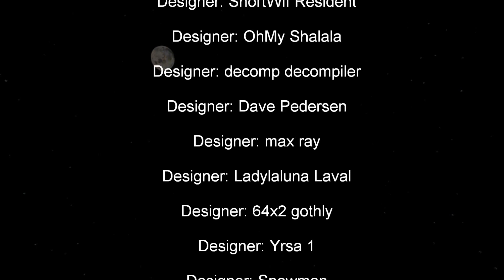Our Own Designs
Virtual Worlds, Display..

This video shows off some the great graphic designers of the Our Own Designs - Virtual Worlds...